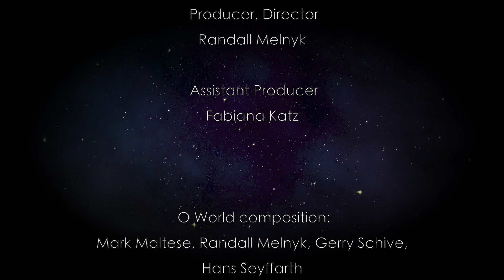O World Project Interview - Dr. Daniel R. Wildcat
O World Project interview with Dr. Daniel R. Wildcat - director of the Haskell Environmental Research Studies Center and dean of the College of Natural and Social Sciences at Haskell Indian Nations University.